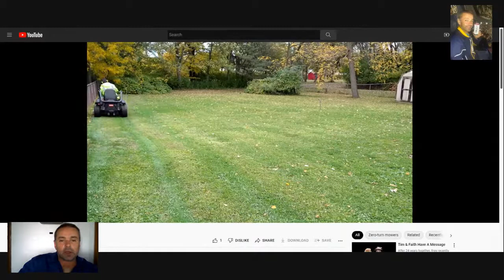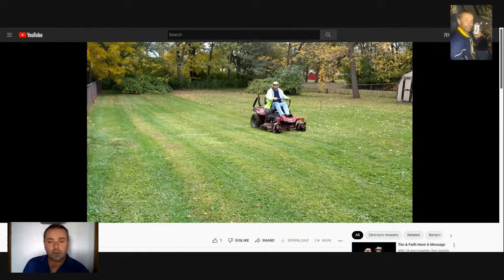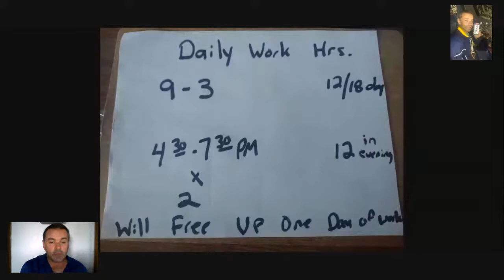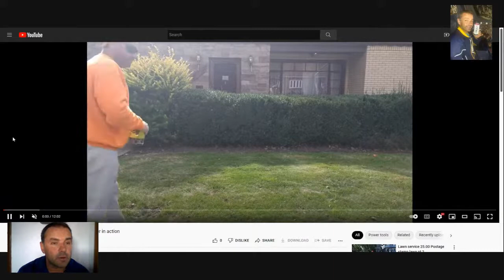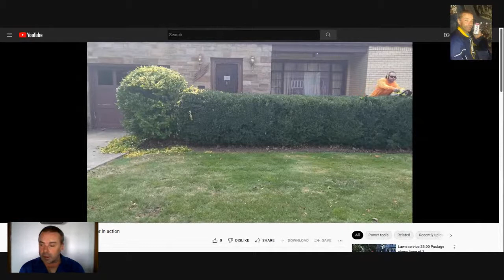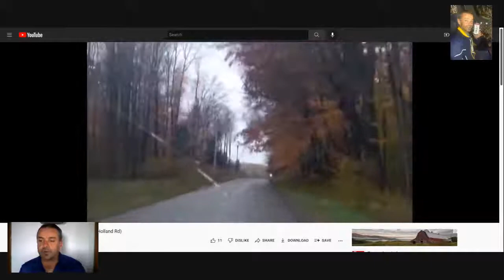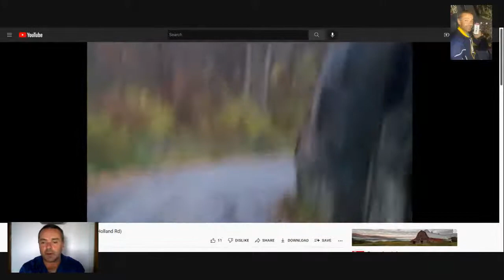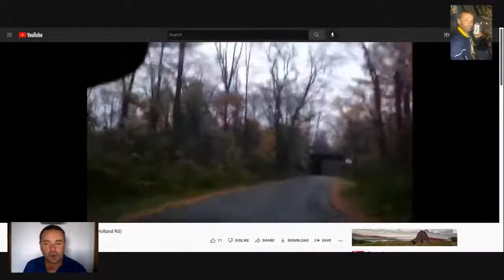[LIVE] TORO "Z" Lawn cutting how to Double your $$$$$$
Tips for increasing profits